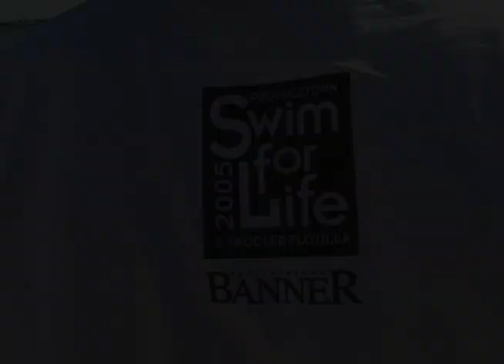Provincetown Swim4Life 2005 Mike Syers 2-Minute Video